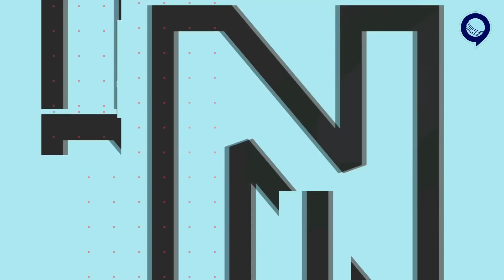बल्लेबाज़ हुए Fail, कल बदलेगा खेल? | SA vs IND | Day 1 | Test 2 | KL Rahul | RJ Raunak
South Africa were 35 for one at stumps in response to India’s 202 all out on the opening day of the second Test against South Africa here on Monday. Dean Elgar and Keegan Petersen were batting on 11 and 14 respectively at close of play.